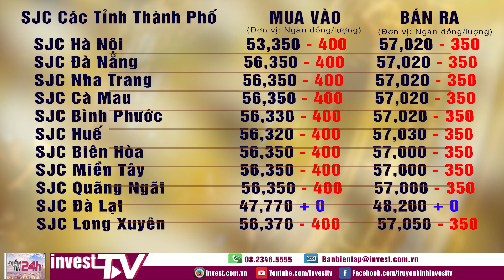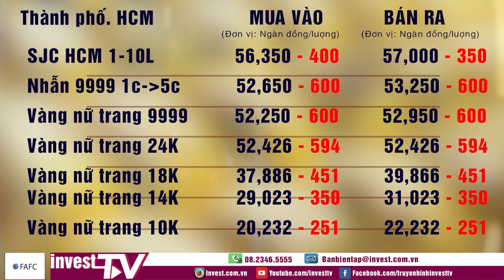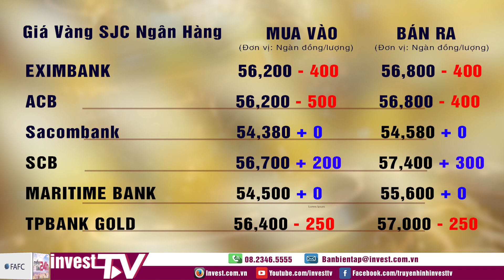Tin tức | Giá vàng ngày 04/06/2021 | INVEST TV